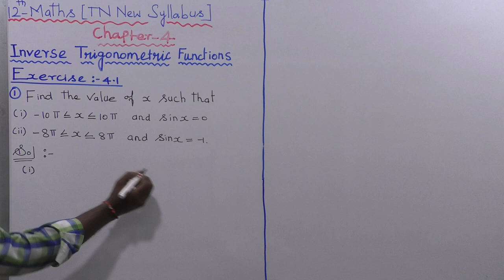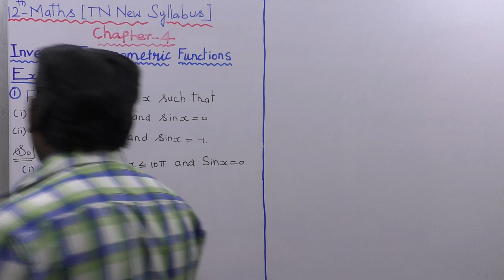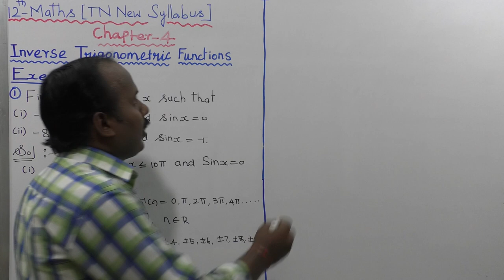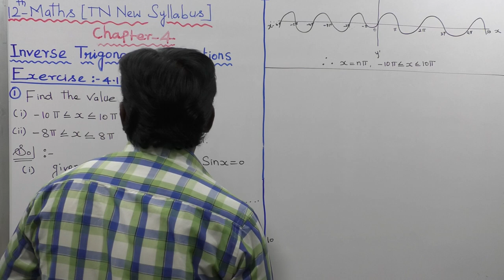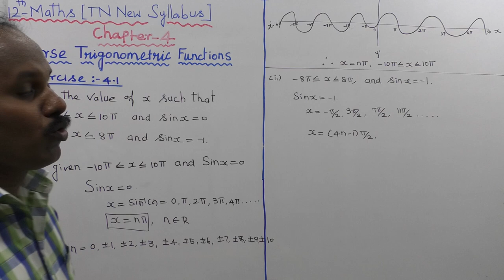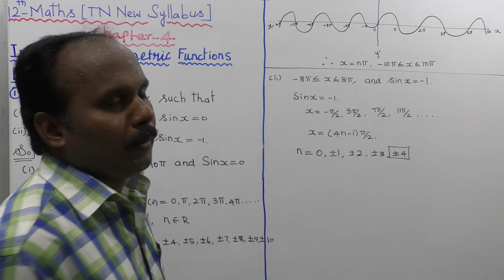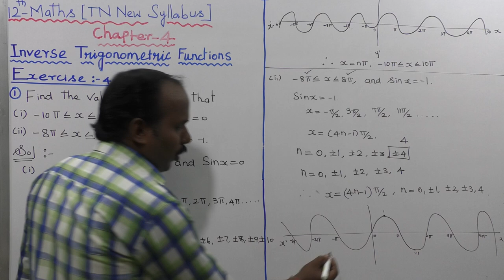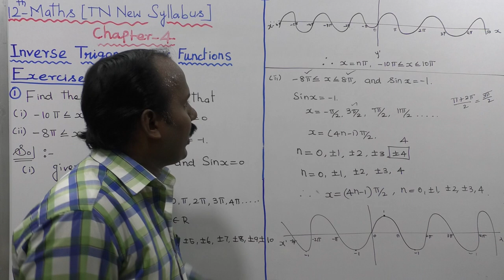CLASS 12 MATHS | EXERCISE 4.1 | Q. NO.1 | INVERSE TRIGONOMETRIC FUNCTIONS | CHAPTER 4